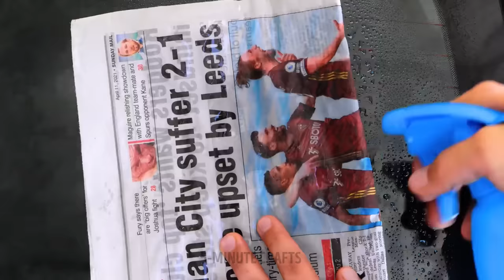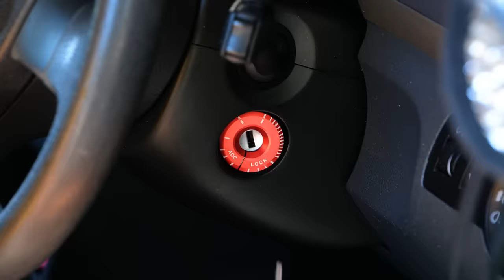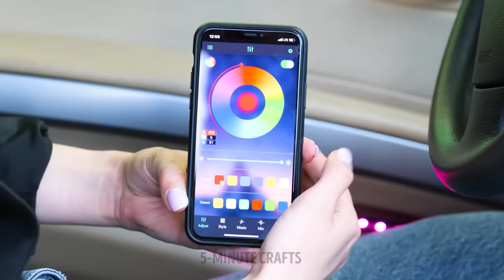WOW! Easy hacks you didn't know about! VALUABLE CAR HACKS EVERY DRIVER NEEDS TO KNOW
Useful hacks for a car you need to know

Hello fellows! Today you will learn valuable hacks and tricks for your car that really work! We will show you how you can clean a super dirty vehicle like a pro! Create a rearview camera using your smartphones! This way, you will see all the angles which weren't available for you as a driver. If you love eating in your car, use a portable table to make your dining more comfortable! And don't forget to clean when you finish ;)

We will show you random gadgets to keep your car clean. There are many different devices that help you to get rid of fur in a car interior. But did you know that you can use a flavored dry smoke machine that will save your car from unpleasant odors and give an aroma to your car? Buy the way, here is an excellent cleaning hack: you can clean different surfaces of your vehicle with a slime! I know, it sounds crazy, but you need to try ;)

TIMESTAMPS:
00:31 - Flavored dry smoke machine
01:48 - Fix a long cable
02:32 - Device for lunches in a car
03:57 - Cleaning solution
09:14 - Professional car cleaning